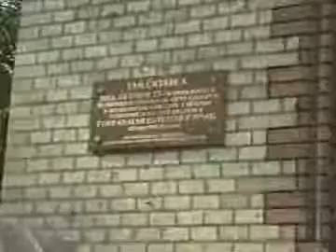Emlékezés 56-ra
2003. október 22-én délelőtt 11 órakor a TF Győri úti (volt leány) kollégiuma falán lepleztek le emléktáblát a TF Forradalmi Bizottságának tagjai. A megemlékezésen Úrvári Sándor, a Bizottság hallgatói képviselője mondott beszédet. A táblát végül Dr. Nyerges Mihály dékán és a kerület polgármestere, Dr. Mitnyan György közösen koszorúzta meg.